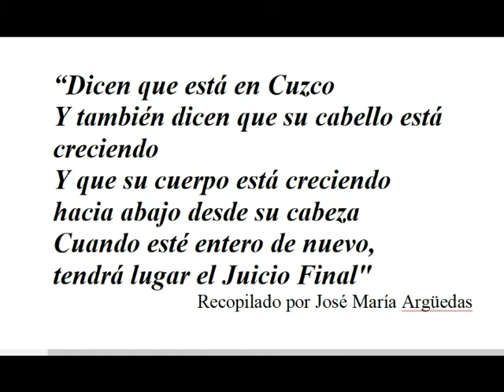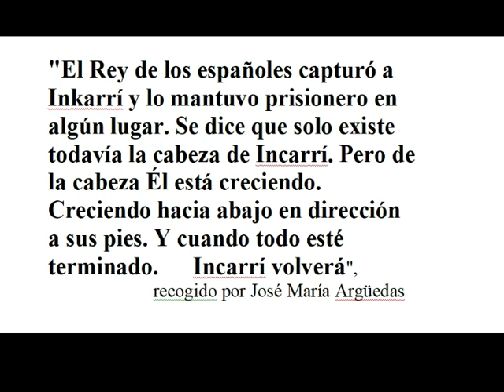El sacrificio de Tupac Amaru, el regreso del Incarrí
Ante la invasión y ocupación del Tahuantisuyu en Perú por los conquistadores españoles que había empezado en 1533 y había avanzado en gran parte de los territorios incas y frente al despotismo y crueldad de los nuevos extranjeros los incas que encabezaban la resistencia se refugiaron en Vilcabamba.
Sucesivos incas lograron mantener la rebelión activa. En 1570 el liderazgo lo asumió Tupac Amaru, un nombre sugestivo que en quechua quiere decir serpiente brillante, en el que amaru es el nombre de la serpiente que representa el infinito y tupac quiere decir señor, magnífico, brillante
El inca Tupac Amaru fue derrotado, capturado y martirizado, pero su recuerdo permaneció. Dos siglos después, uno de sus descendientes, Gabriel Condorcanqui, jefe local o curaca encabezó una nueva rebelión y se proclamó Tupac Amaru II. Luego de cruentas batallas Tupac Amaru II también fue vencido, terminó sus días sometido a la tortura y finalmente fue descuartizado.
Sin embargo, para los pueblos andinos, de alguna manera, la memoria de Tupac Amaru todavía sobrevive, tal como fue recopilado por José María Argüedas, su cabeza está nuevamente creciendo cabellos y un cuerpo y tarde o temprano el nuevo Incarrí habrá de regresar a su tierra.
Video 203